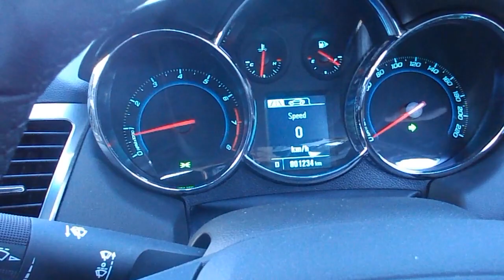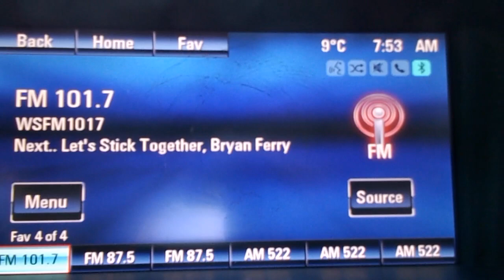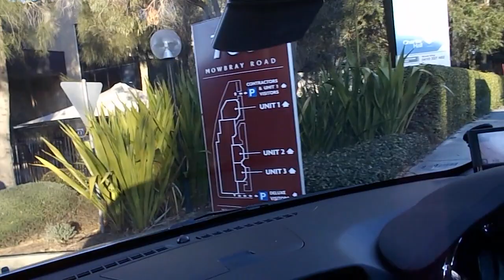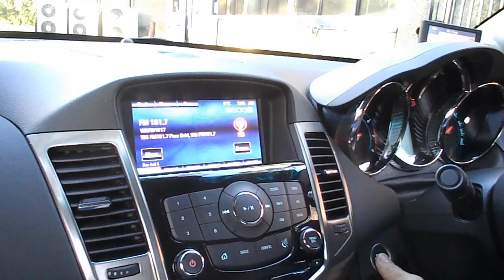Gregg Driving To Lane Cove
Driving from Sydney to Lane Cove for work on the film "Fury Road" with my friend Gregg Rudloff.